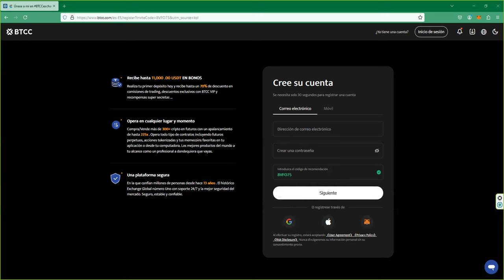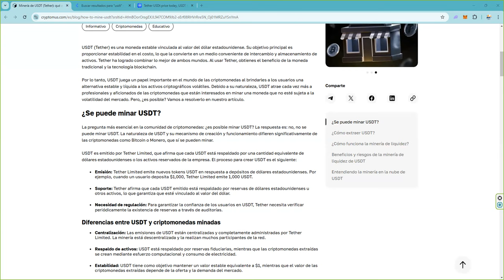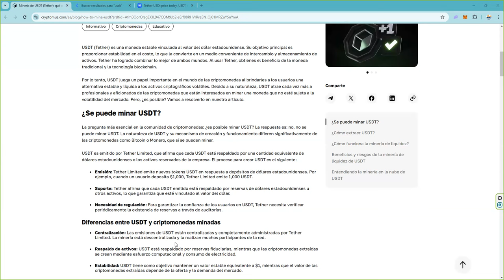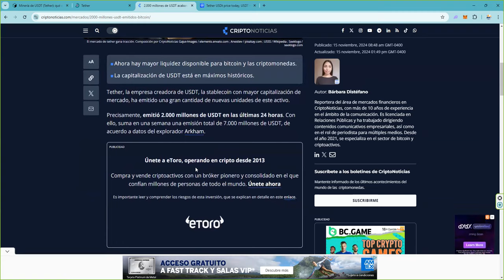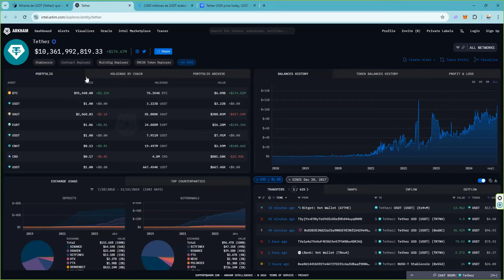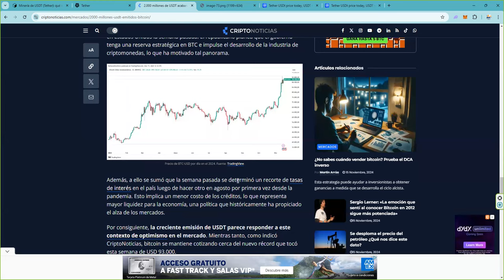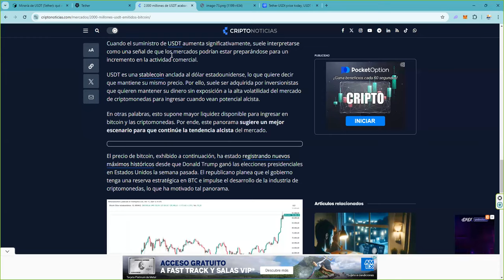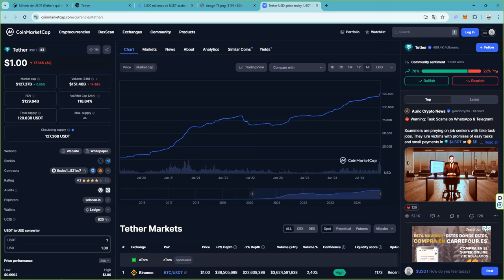EL IMPACTO DE TETHER EN LA SUBIDA DE BITCOIN 👉 MINTEO DE USDT 👉 HASTA DONDE BITCOIN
📈 Cómo participar:

 1. Opera en BTCC y acumula el mayor volumen posible.
 2. Sigue de cerca tus resultados y asegura tu lugar en la cima.